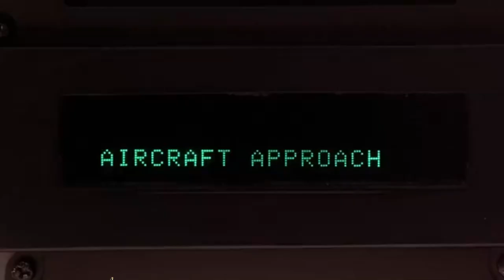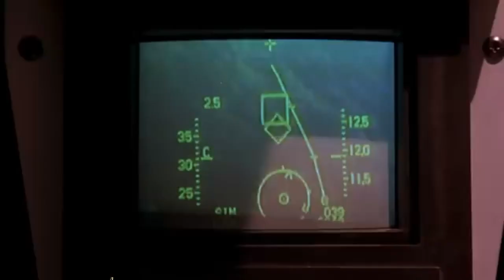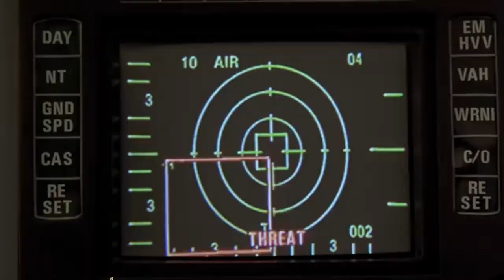iron eagle amv gimme some lovin